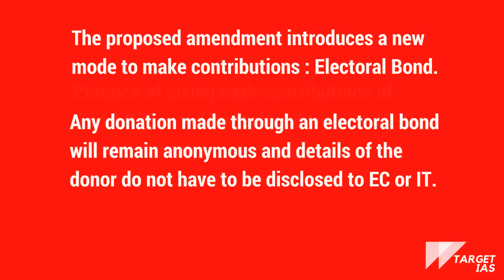The Finance Bill 2017 - Electoral Finance Reforms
An overview of some proposed changes related to political financing in The Finance Bill 2017 : limit on cash donations and electoral bonds.